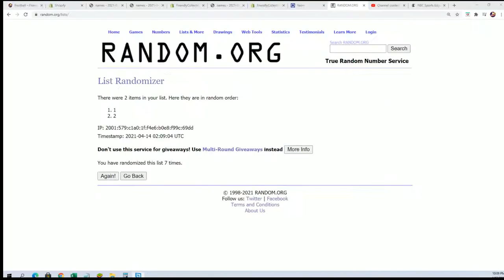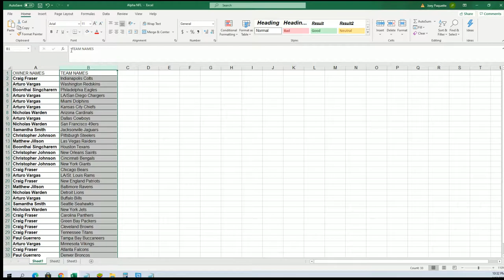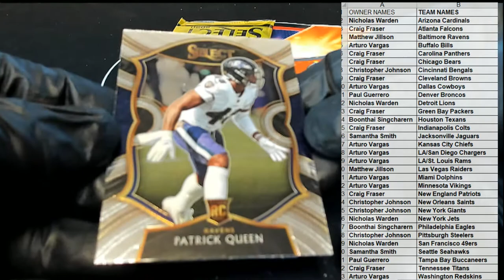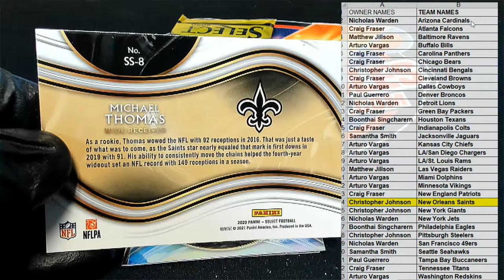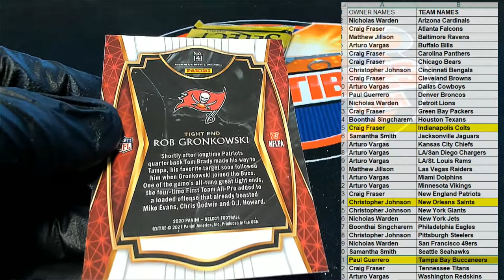2020 Panini Select Football ID 20SELECTFB173